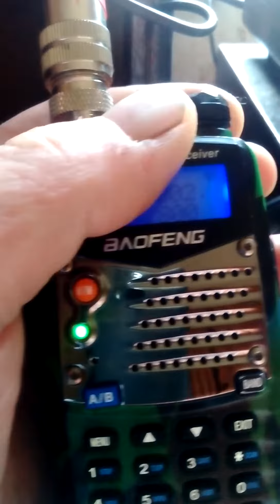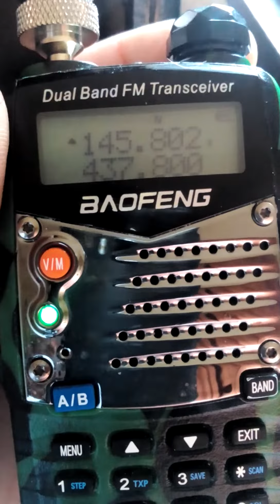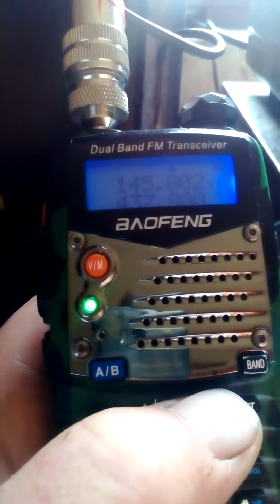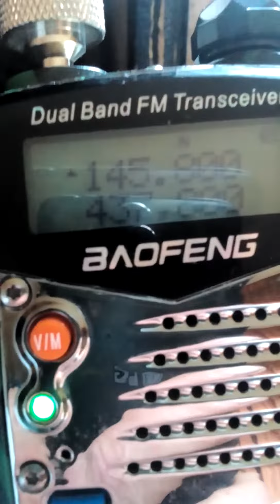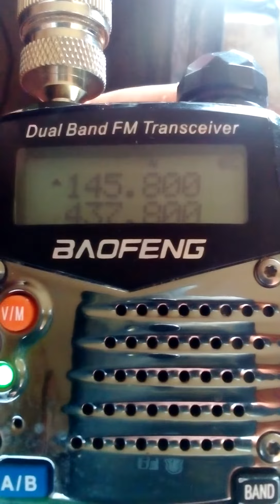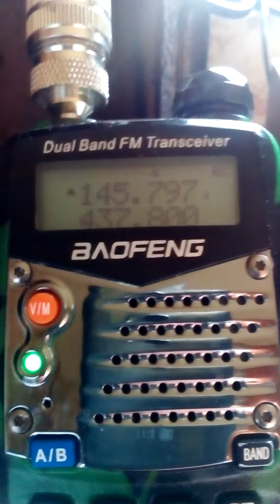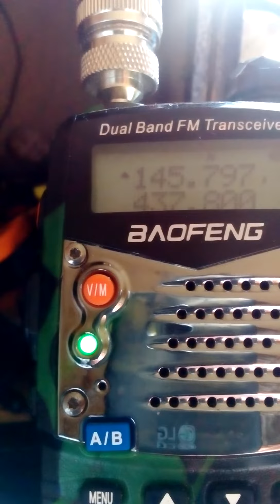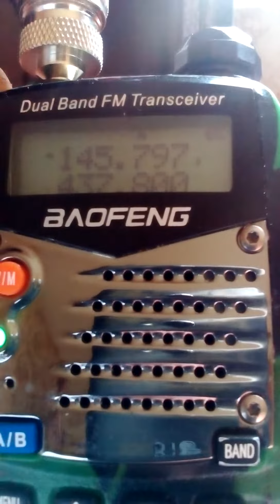réception iss avec tomas Pesquet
encore vidéo avec l iss tomas Pesquet en directe de l iss avec une école